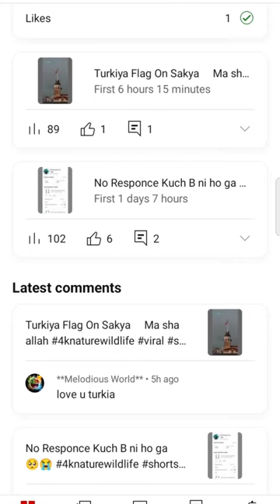Mashaallah Views Dyko 💝👍4knaturewildlife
Mashaallah Views Dyko gys💝👍yar hm choty youtuber hany ap logi sai request hai k ap log subcribe kr diya karo is sai hamry hosly or bhrty hany yr ap nai agr ek like kr diyna hai tu is sai ap ki mehrbani ho gi